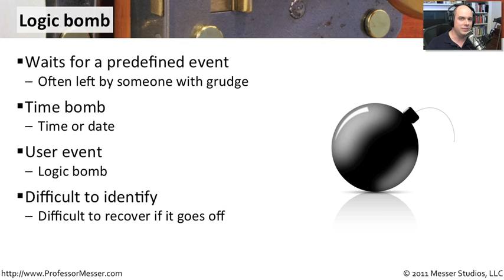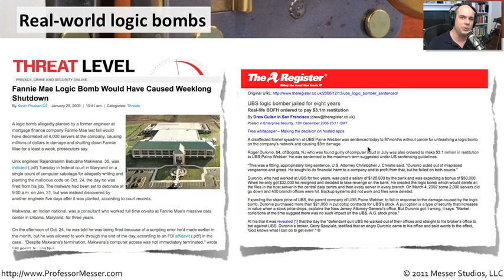Understanding Logic Bombs - CompTIA Security+ SY0-301: 3.1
See our entire index of CompTIA Security+ videos - A logic bomb is not only quite stealthy, but the resulting digital explosion can cause massive damage to your infrastructure.